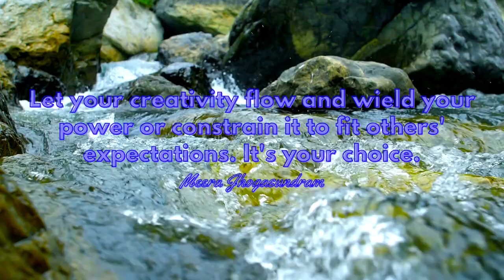Empowering Quotes (248) - Let your creativity flow